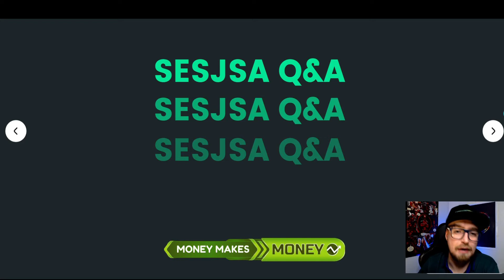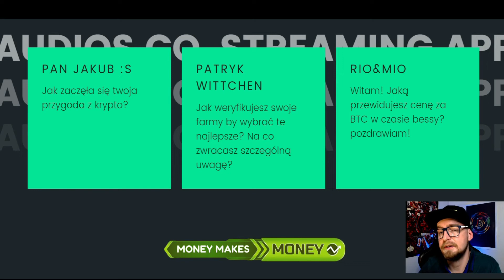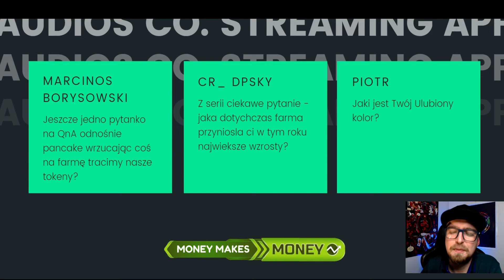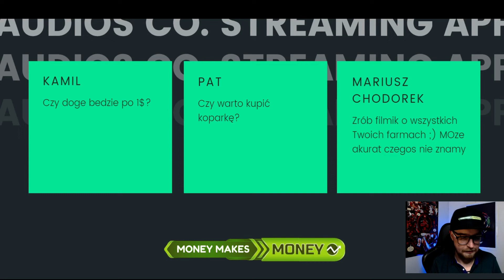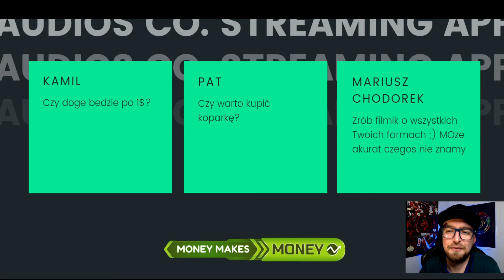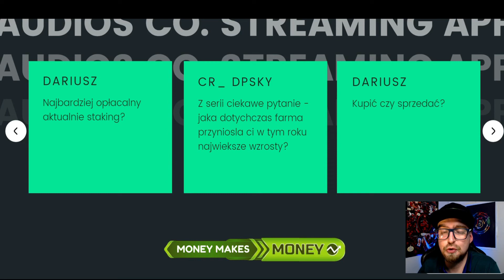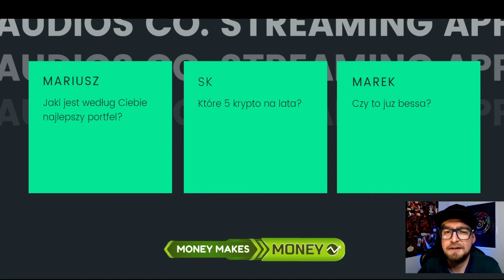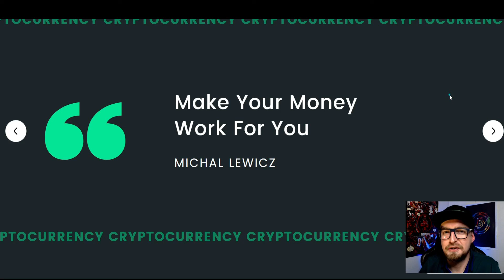2k Subskrypcji - Q&A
2000 Subskrypcji 😎🤘
Dzisiaj krotka sesja Q&A
Dzieki wielkie za wsparcie
Teraz lecimy po 5k

👉Topowa Gielda Bianace gdzie dostaniesz ode mnie 10% znizki na prowizje transakcyjne
Wiecej Tutaj:

👉Money Makes Money Group
Dostęp po zapisie na listę ✅
Access only through e-book sign up